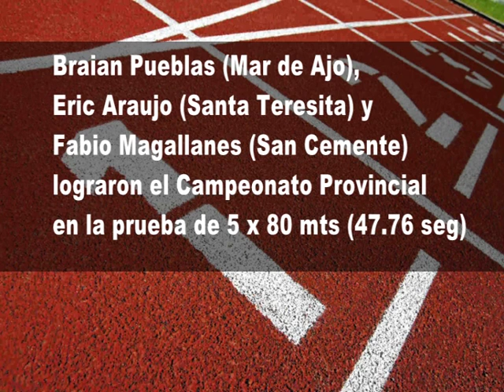LOGROS OBTENIDOS POR LA ESCUELA MUNICIPAL DE DEPORTES